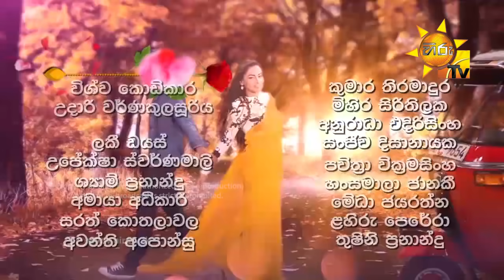Ahas Maliga | Episode 237 | 2019-01-10